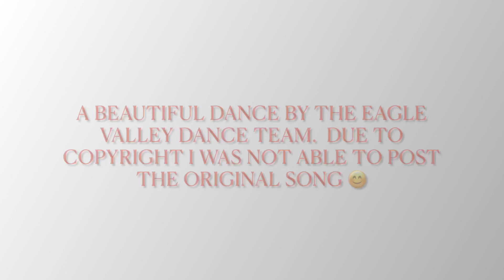Eagle Valley ladies meeting where there’s lots food and fellowship. Dance team was amazing!!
Eagle Valley Church of Libby Montana Ladies Meeting lots of Food and fellowship. Watch the very talented dance team.